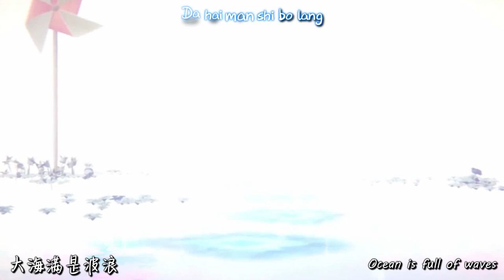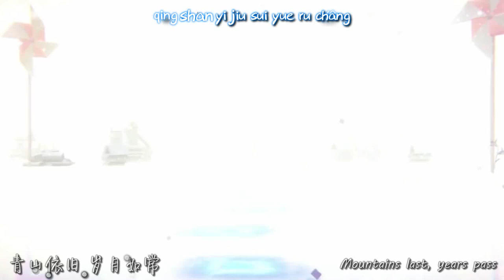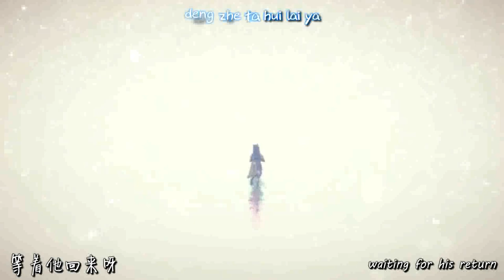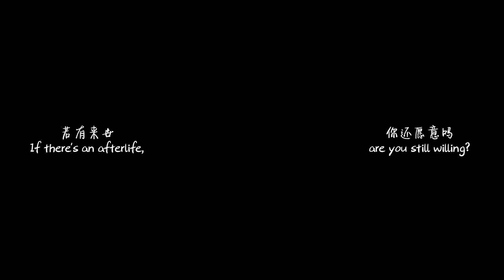[Engsub+Kara] Lady of the pier - 《码头姑娘》| Gong Li Fang & Du Mei Shin || Soundtrack game 《还愿 Devotion》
Chân thành cảm ơn channel Trực Tiếp Game cũng như nhà phát hành Red Candles đã mang đến tựa game Devotion cho những người yêu mến tựa game ý nghĩa này.